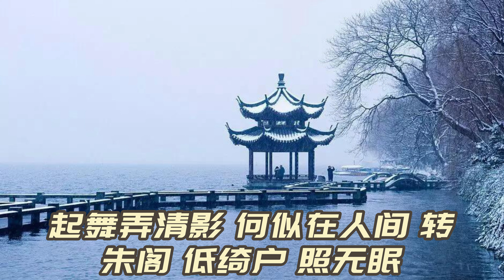水调歌头·明月几时有【作者】苏轼 【朝代】宋 ~AI創作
水调歌头·明月几时有
【作者】苏轼 【朝代】宋

Music: In Memory of Jean Talon - The Mini Vandals (Youtube)

明月几时有？把酒问青天。不知天上宫阙，今夕是何年。我欲乘风归去，又恐琼楼玉宇，高处不胜寒。起舞弄清影，何似在人间。

转朱阁，低绮户，照无眠。不应有恨，何事长向别时圆？人有悲欢离合，月有阴晴圆缺，此事古难全。但愿人长久，千里共婵娟。

译文:
明月从什么时候才开始出现的？我端起酒杯遥问苍天。不知道在天上的宫殿，何年何月。我想要乘御清风回到天上，又恐怕在美玉砌成的楼宇，受不住高耸九天的寒冷。翩翩起舞玩赏着月下清影，哪像是在人间。月儿转过朱红色的楼阁，低低地挂在雕花的窗户上，照着没有睡意的自己。明月不该对人们有什么怨恨吧，为什么偏在人们离别时才圆呢？人有悲欢离合的变迁，月有阴晴圆缺的转换，这种事自古来难以周全。只希望这世上所有人的亲人能平安健康，即便相隔千里，也能共享这美好的月光。